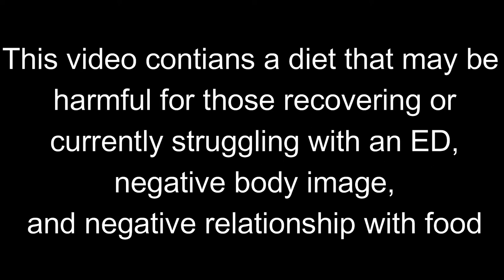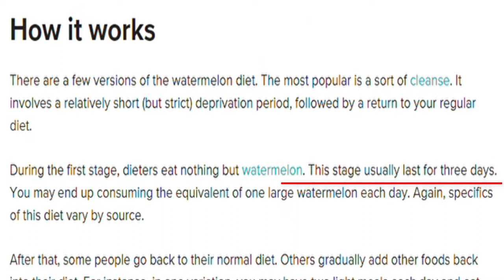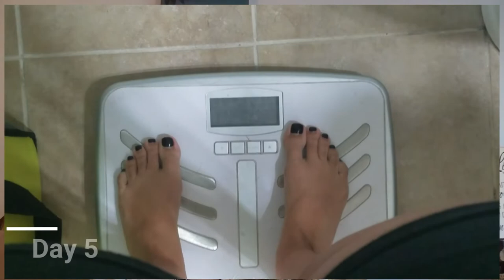I Tried the Watermelon Diet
Like I said in the video, I absolutely do not condone this diet or any other severe weight loss trend. If you or anyone you know is struggling with an Eating Disorder, Body Image Issues or has an Unhealthy Relationship with Food, please look at the articles below for resources and info regarding those situations.
Articles on Diets and the Potential Risks:
Linder Center of Hope:
Healthy Eating:
Well and Good:
A nutritionist explains why diets don't really work | Well+Good (wellandgood.com)

Articles for ED Info and Help:
Better Help Guide: